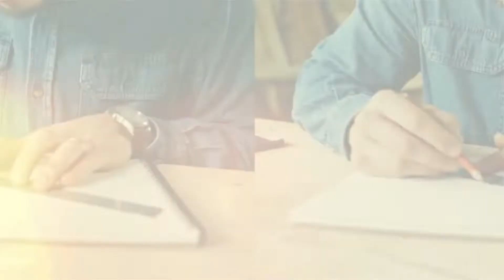İşimin Uzmanıyım | BT SERVİS | Kocaeli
İşimin Uzmanıyım olarak, Kocaeli'de BT Servis'e konuk olduk. İşletme yetkilileri Sn. Burak Bey'e ve Tarık Bey'e vermiş olduğu değerli bilgiler için teşekkür ediyor ve başarılarının devamını diliyoruz.